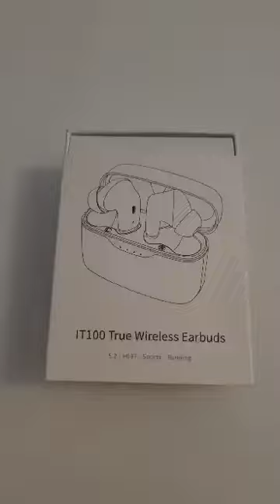Auriculares Inalambricos, Renimer Auriculares Bluetooth 5.2.Marca: Renimer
Tecnología Bluetooth 5.2 Avanzada: Los auriculares inalambricos Bluetooth están equipados con los chips Bluetooth 5.2 de nueva generación, la velocidad de transferencia de datos es hasta 2 veces más rápida que la generación anterior, la conexión es más rápida y estable. Ariculares Bluetooth encenderán automáticamente y se conectarán a su teléfono en segundos (después de ser emparejados la primera vez).
USB-C Carga Rápida y 40 Horas de Reproducción: Disfrute de una carga rápida, para cargar completamente el estuche recargable solo 1,5 horas mediante un cable USB-C de carga rápida o menos de 2.5 horas mediante un cargador inalámbrico. Los auriculares inalámbricos proporcionan hasta 7-8 horas de uso con una sola carga, más el estuche de carga para un total de 40 horas de uso.